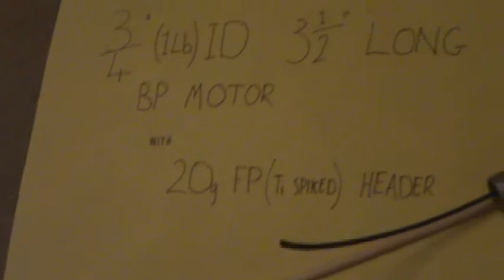Preliminary Launch (BP Rocket - 20g FP (Ti Spiked) Header)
The preliminary of the launch.
Simply up to demonstrate a typical rocket i manufacture.
And to prove that all work is my own. Just incase there is any doubt?!
Click icon to watch the actual launch.

This rocket, was a real bad boy! nick named the 'hammer of doom'!. well you can see why!